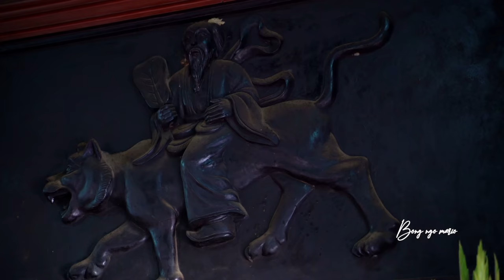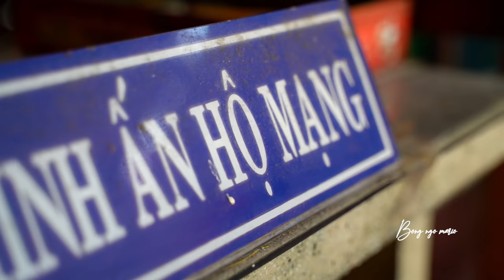Sự tích Thầy Thím tại Bình Thuận - Khám phá Dinh Thầy Thím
☆ FOLLOW BỔNG NGÔ MARIO CHUYÊN GIA KỂ CHUYỆN QUA HÌNH ẢNH
Hãy luôn ủng hộ Bỏng Ngô để Ngô có động lực làm clip tiếp theo nha.
Dinh Thầy Thím vẫn như một mái ấm của cả dân làng Tam Tân từ hàng trăm năm qua. Nơi đây khiến bất cứ ai trở về đều như tìm về một chốn bình yên cho tâm hồn trong cuộc sống vội vã. Để hiểu hơn về huyền thoại trăm năm giữa đời thực này. Các bạn hãy cùng Bỏng Ngô Mario khám phá những bí ẩn li kỳ tại Dinh Thầy Thím nhé!
- Mình sẽ tìm hiểu về sự tích Thầy Thím nek, sau đó sẽ tìm hiểu về sự tích Ông Hắc Hổ và Bạch Hổ tại dinh thầy. và sau đó mình sẽ đi tìm hiểu về kiến trúc tại dinh. Nào đi thôi.
Địa chỉ: Địa chỉ: Tân Hải, Hàm Tân, Bình Thuận